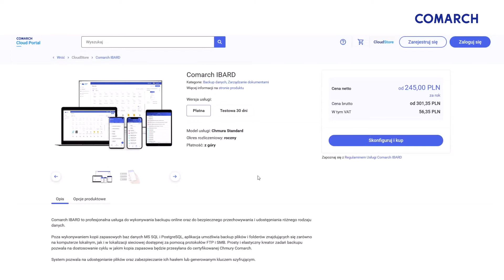Chmura dla firm - gotowe aplikacje w Chmurze Comarch dla każdego przedsiębiorstwa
Chmurowe sytemy ERP i aplikacje w ofercie Comarch ERP wspierają zarówno standardowe, jak i specyficzne procesy biznesowe. Szybkie wdrożenie, abonamentowy model płatności, intuicyjna obsługa, praca na zawsze aktualnym oprogramowaniu zgodnym z polskimi przepisami to tylko niektóre z zalet modelu chmurowego.